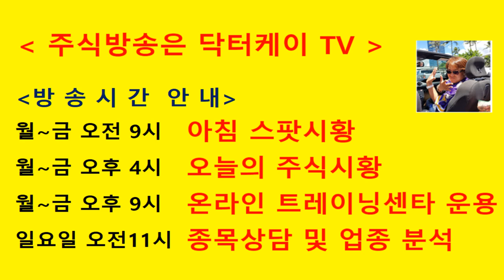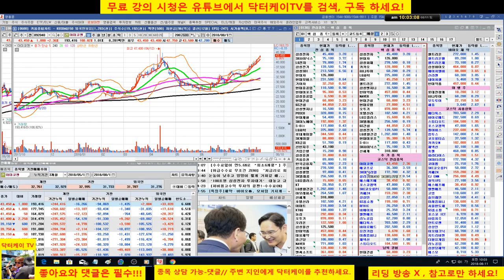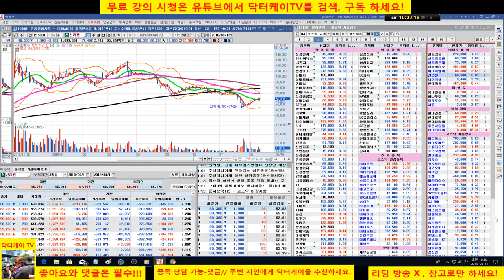= 닥터케이 TV =종목상담방송 및 코스닥 대표주 분석/180811/cj enm, 대주전자재료,신라젠